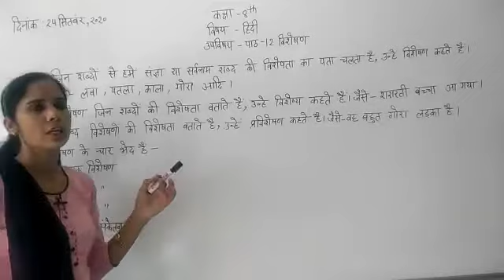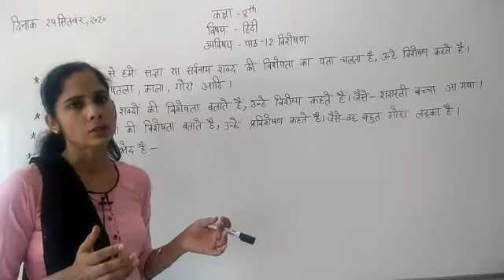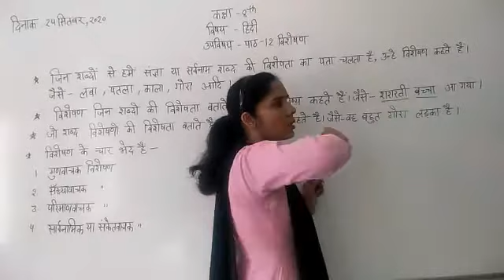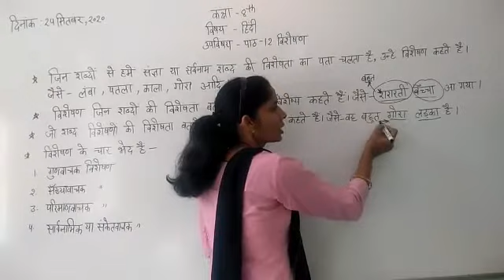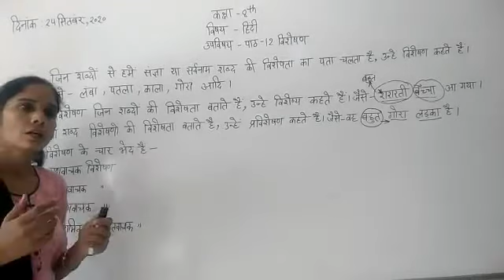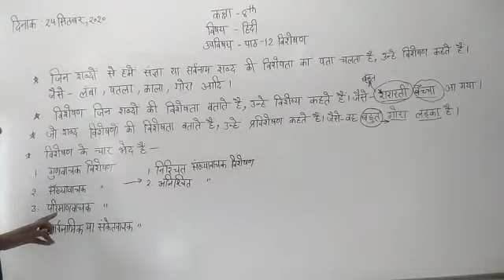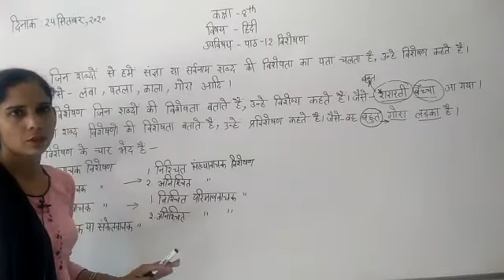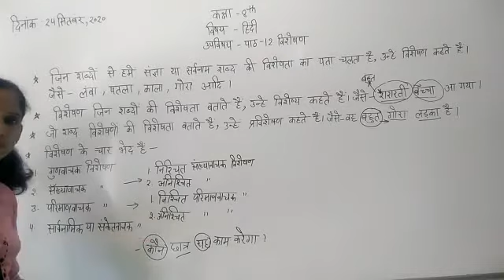Jiet convent School class- 8th subject- hindi lesson- 12 Topic- विशेषण